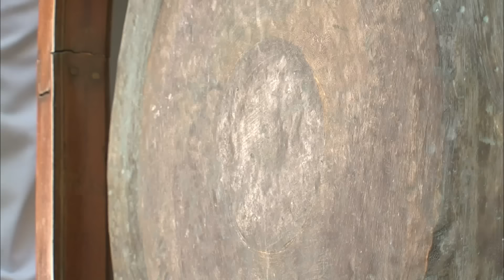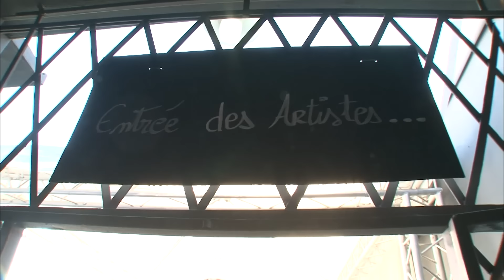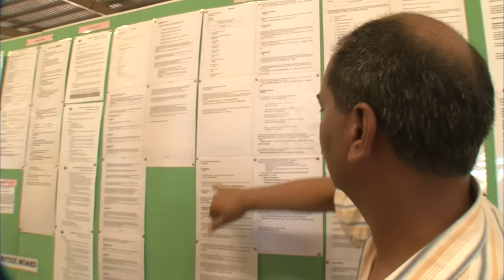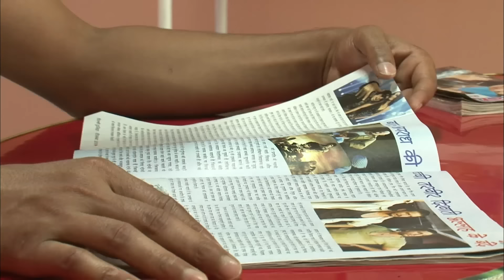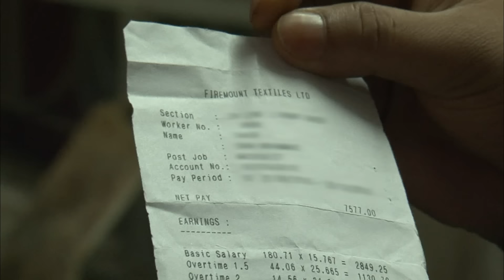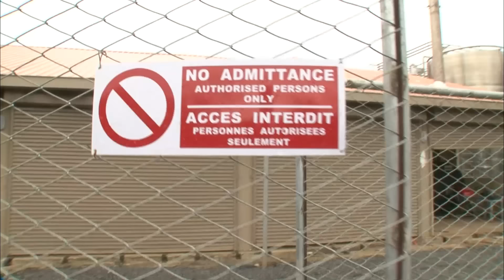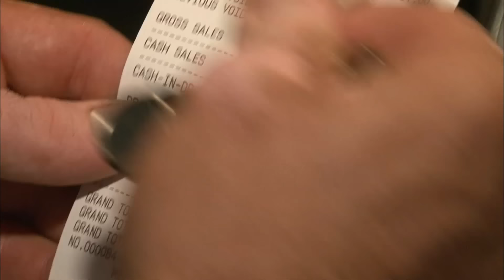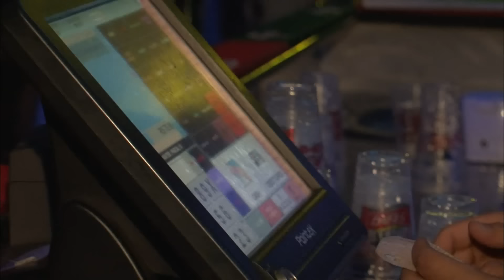Trafic, ghettos et millionnaires : la face cachée de l'île Maurice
Hôtels de luxe, plages sublimes et soleil au beau fixe : l’Île Maurice est le paradis des touristes. Mais les touristes ne voient jamais la face cachée de l’île : bidonvilles, chômage, et trafic… La police manque de moyens pour les contrôler. L’Île Maurice est aussi un haut lieu de l’industrie textile mondiale. Mais à côté des usines flambant neuves qui produisent pour les plus grandes marques, des dizaines de petits ateliers exploitent une main d’oeuvre clandestine et produisent des vêtements contrefaits, à destination de l’Union Européenne. À Maurice ce sont toujours les familles blanches, descendant des colons, qui détiennent l’essentiel des terres agricoles et une bonne part du pouvoir économique. Mais aujourd’hui, la majorité de la population, d’origine indienne, veut aussi profiter de l’argent du tourisme. De nouvelles fortunes se créent dans l’hôtellerie et l’immobilier.

00:00 Une nuit dans cet hôtel coûte 5000 $
6:28 Ils ont tout quitté pour ouvrir un restaurant sur l'île
15:27 Héritiers d'une fortune familiale
30:46 Arrestation d'un trafiquant
32:26 Alex est créole, trafiquant depuis 10 ans
42:25 Ils ont fuit la misère dans l'espoir d'un avenir meilleur
45:28 Le marché des contre façons
49:14 Travail à 1 euro de l'heure
51:25 L'usine de Rhum

Réalisateur : Julien Négui